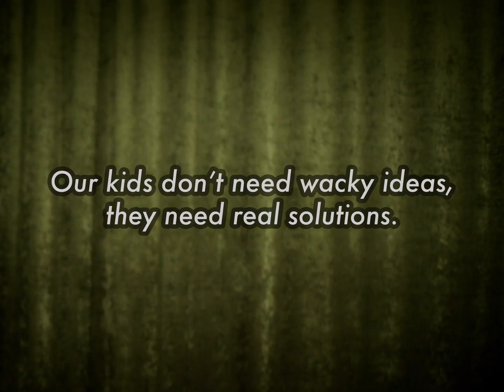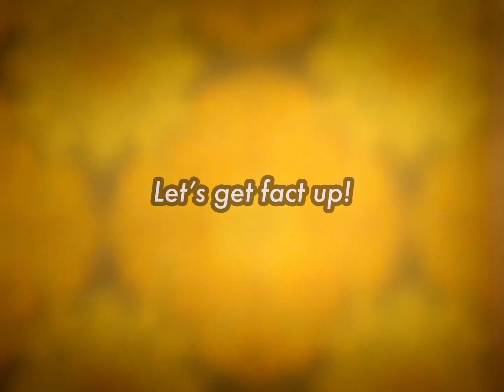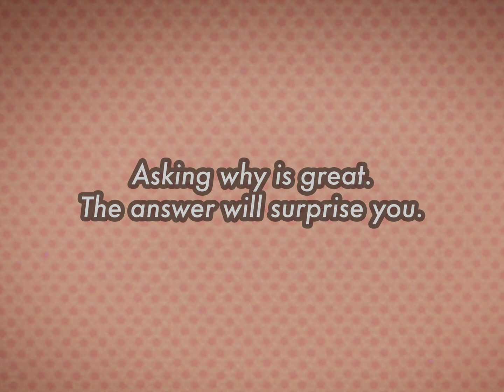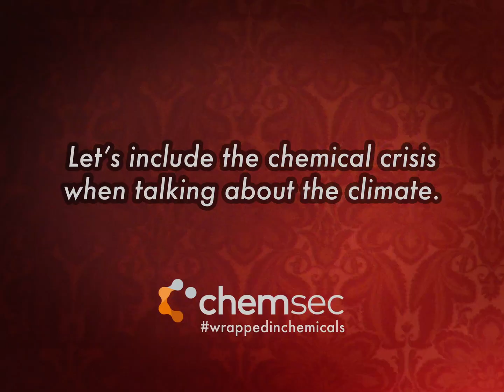WrappedInChemicals – Ep 3 – Climate impact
The public is well aware of many of the factors that are negatively contributing to the climate crisis. We’ve all heard about the damage caused by fossil fuels, fast fashion, the meat industry and overall mass production and consumption. But one crisis is still operating in the dark, hidden away from scrutiny, working undisturbed. The chemical crisis is bigger and more harmful than what is commonly known, and it is closely connected to climate issues, as virtually all man-made chemicals use oil as the main ingredient.